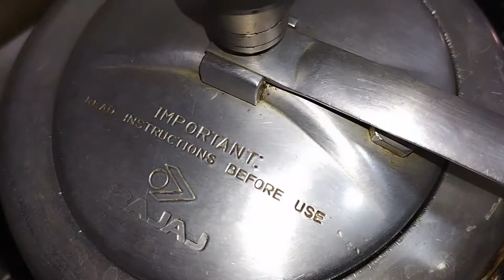রুটি, লুচি,পরোটা কিংবা ভাতের সাথে অসাধারণ লাগে| Dal Fry Recipe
Hi guys, today I have made Dal Fry Recipe. So I decided to share with you guys. It is eaten with Luchi, Ruti, Paratha and Rice. It is very healthy and tasty recipe.

Ingredients
1) ½ Cup Masoor Dal
2) ½ Cup Moong Dal
3) ½ Teaspoon Turmeric Powder
4) 1 Teaspoon Salt
5) 1 Teaspoon Oil
6) Required Amount of Water
7) 2-3 Teaspoon Oil
8) 3 Cardamom
9) Cinnamon
10) 3 Cloves
11) 1 Teaspoon Cumin Seeds
12) 4-5 Garlic Pieces
13) 2-4 Green Chili
14) Ginger
15) 1 Medium Size Onion
16) 1 Medium Size Tomato
17) 1 Teaspoon Coriander Powder
18) 1 Teaspoon Cumin Powder
19) ½ Teaspoon Chili Powder
20) Coriander Leaves
21) 1 Teaspoon Oil
22) 1 Teaspoon Ghee
23) 1 Red Chili
24) Few amount of chili powder